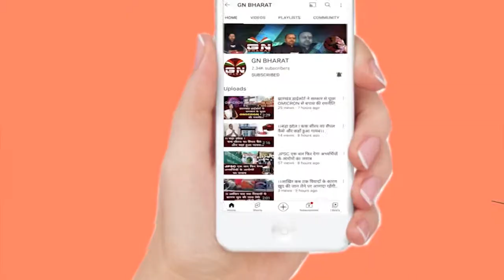Chanho || आदिवासियों के द्वारा एक विशेष बैठक